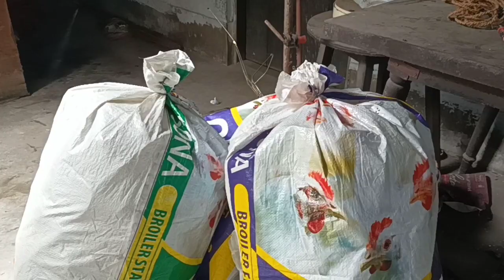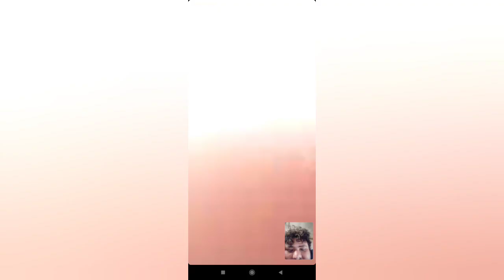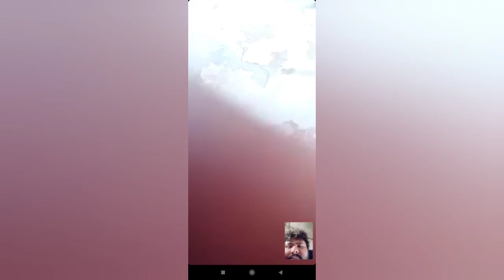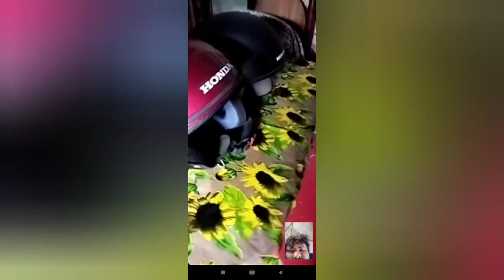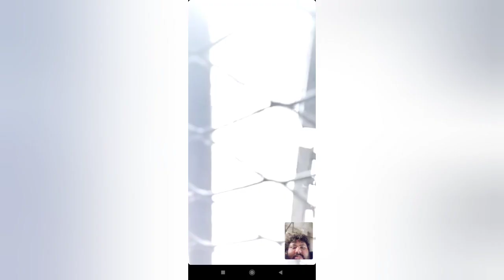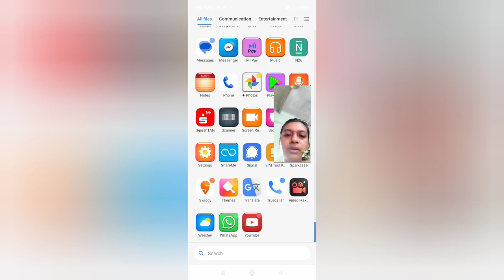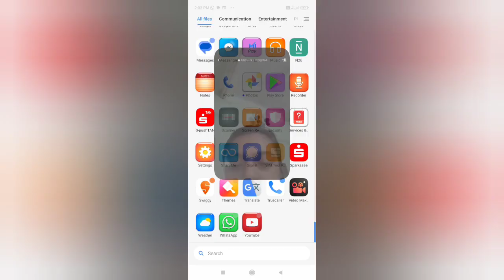Vlog 306 29th June 2023, Cleaning and selling Junk, Situation of lower middle class old houses.